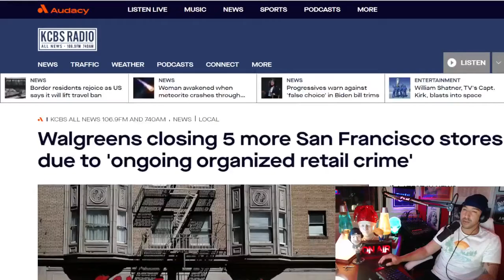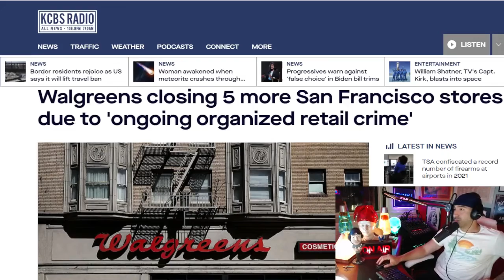San Francisco Shocked That Businesses Are Fleeing After Petty Crime Decriminalized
From Discovering Faith Through Logic" - 10/13/21